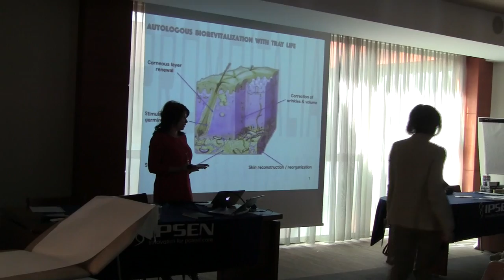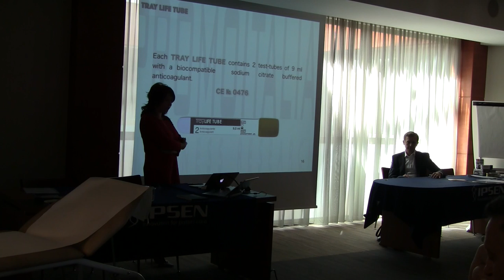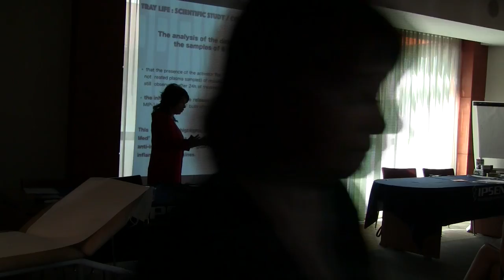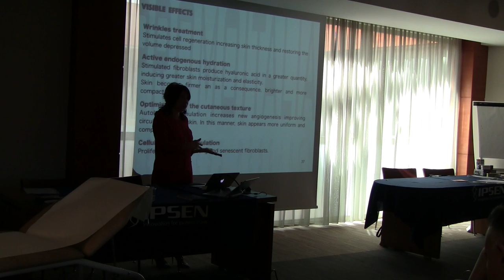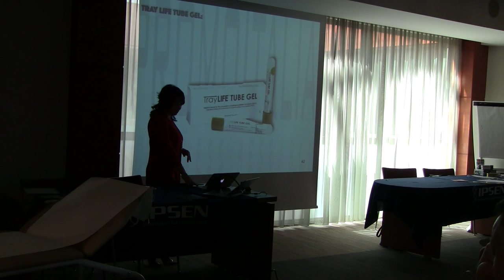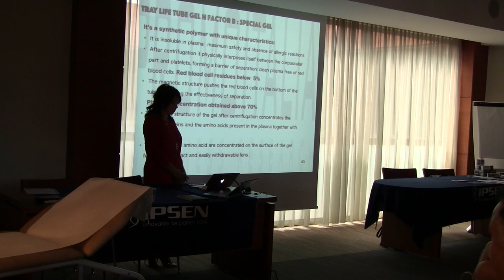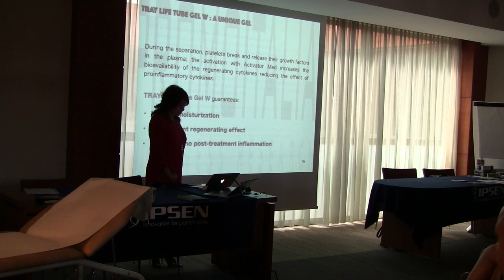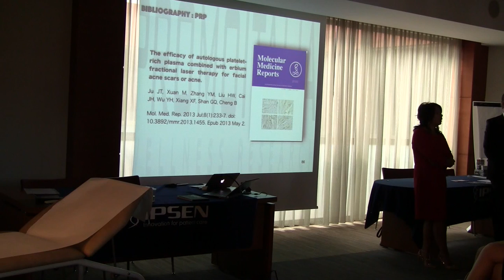TRAY life (PRP) lecture Lithuania 2015